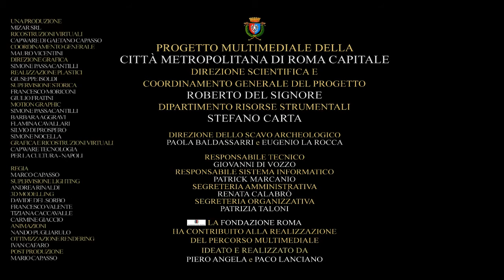Domus Romane di Palazzo Valentini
TRAILER DOMUS ROMANE PALAZZO VALENTINI